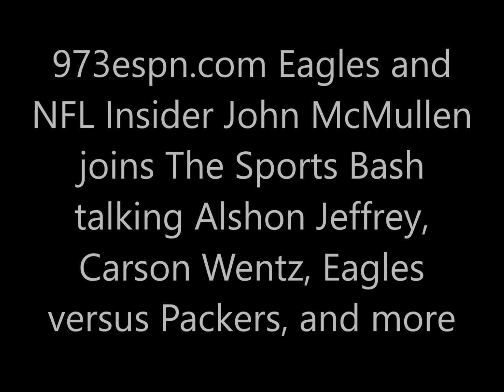John McMullen talks Alshon Jeffrey, Carson Wentz, Eagles vs Packers, and more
973espn.com Eagles and NFL Insider John McMullen joins The Sports Bash talking Alshon Jeffrey, Carson Wentz, Eagles versus Packers, and more